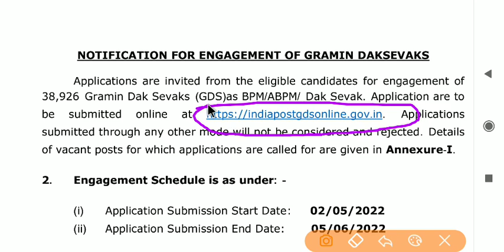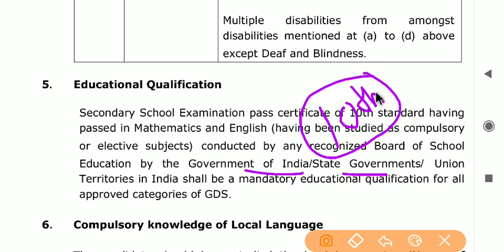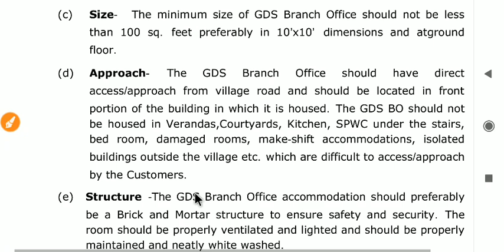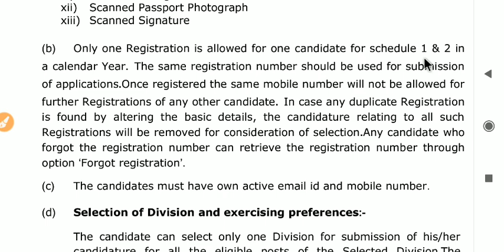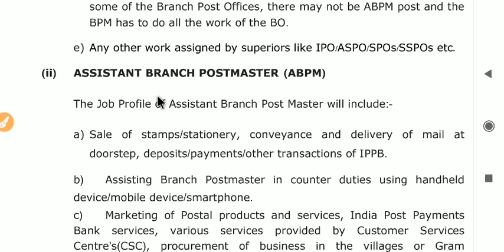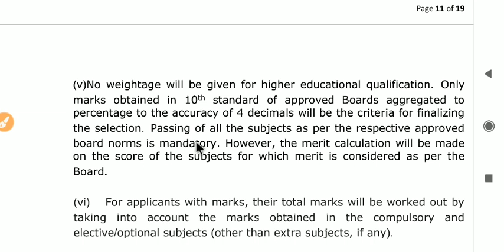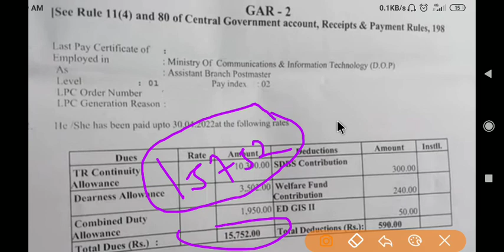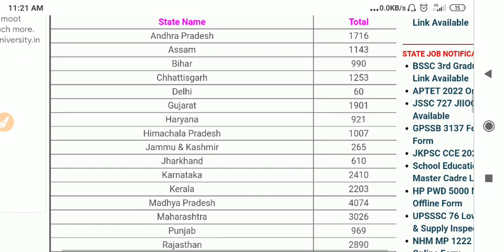India post gds recruitment 2022 || gramin dak sevak vacancy 2022,salary,job profile,post office,form